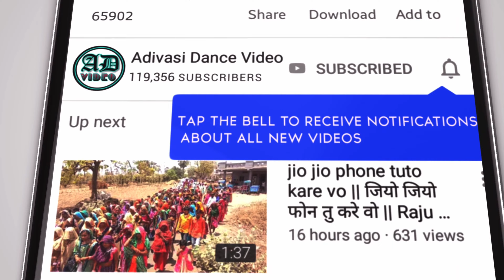विश्व आदिवासी दिवस 9 अगस्त अलीराजपुर 2024 !! 9 august video 2024 !! 2024 !! Part 6 !!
सुचना 📢📵
धन्यवाद।

9 august vishv adivasi divas 2024,
विश्व आदिवासी दिवस 9 अगस्त 2024,
વિશ્વ આદિવાસી દિવસ ૨૦૨૪,
વિશ્વ આદિવાસી દિવસ 2024,
9 ઓગસ્ટ વિશ્વ આદિવાસી દિવસ ૨૦૨૪,
विश्व आदिवासी दिवस रैली 2024,
vishv adivasi divas reli 2024,
9 august adivasi divas indore,
vishv adivasi divas 9 august status,
9 august adivasi divas 2024,
adivasi bhaya re,
आदिवासी भाया रे,
vishv adivasi divas Chandpur 2024,
विश्व आदिवासी दिवस चांदपुर आलीराजपुर 2024,
9 अगस्त आदिवासी दिवस अलीराजपुर 2024,
9 august adivasi divas alirajpur 2024,
9 august adivasi divas 2024,
9 अगस्त आदिवासी दिवस 2024,
9 अगस्त विश्व आदिवासी दिवस 2024,
9 august vishv adivasi divas 2024,
vishv adivasi divas 2024,
vishwa adivasi divas 2024,
9 august adivasi song,
9 august adivasi song 2024,
9 अगस्त के वीड़ियो अआदिवासी,
9 अगस्त की वीडियो,
9 अगस्त के वीडियो,
9 अगस्त आदिवासी स्टेटस वीडियो,
9 अगस्त आदिवासी दिवस वीड़ियो,
9 अगस्त स्टेट्स वीडियो,
9 अगस्त का वीडियो आदिवासी,
9 अगस्त आदिवासी वीडियो,
9 अगस्त का वीडियो,
9 अगस्त वीडियो,
9 august video 2024,
9 august adivasi video song 2024,
9 august adivasi new video 2024,
9 august adivasi video 2024,
9 august adivasi dance 2024,
9 august adivasi dance video 2024,
vishv adivasi divas song 2024,
vishwa adivasi diwas song 2024,
vishv adivasi divas 9 august song,
vishy adivasi divas 9 august
status,
vishv adivasi divas 9 august
dance,
विश्व आदिवासी दिवस 2024,
विश्व आदिवासी दिवस स्टेटिस
2024,
विश्व आदिवासी दिवस 9 अगस्त,
विश्व आदिवासी दिवस सॉन्ग,
विश्व आदिवासी दिवस स्टेटस,
विश्व आदिवासी दिवस 9 अगस्त अलीराजपुर 2024,